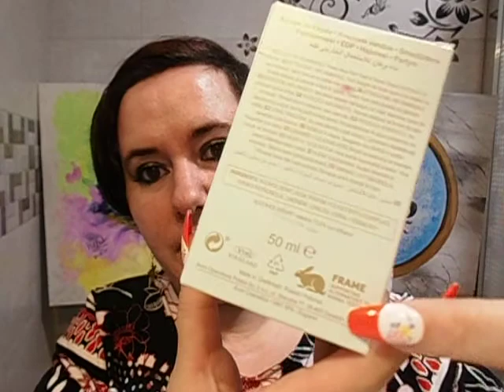AVON Today Tomorrow Always This Love reseña de perfume - SUB